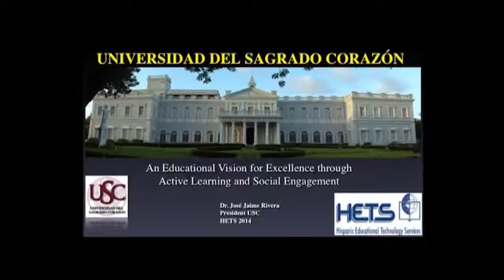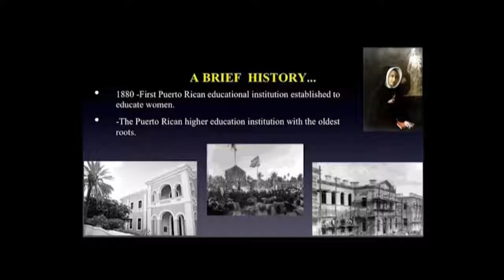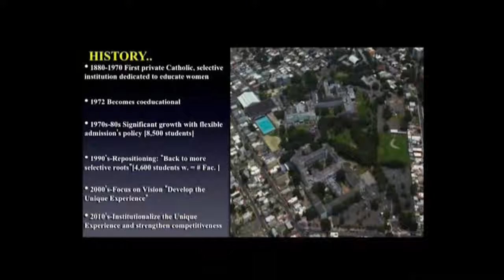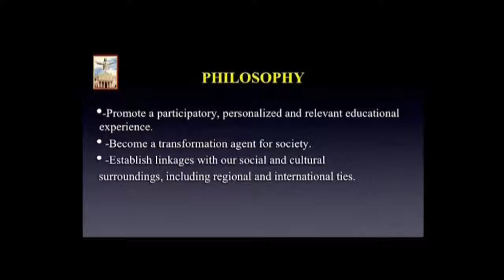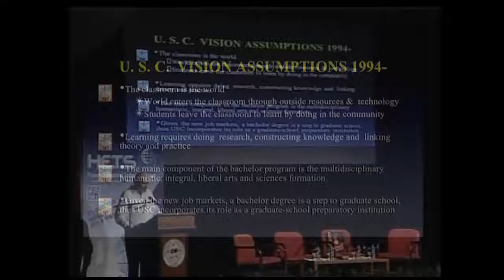Welcome Remarks Dr. José J. Rivera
President of Universidad del Sagrado Corazón, Dr. José J. Rivera welcomes participants in the 2014 HETS Best Practices Showcase event.